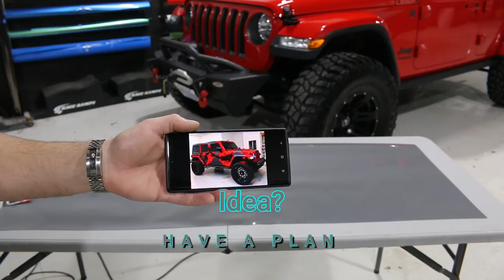HOW TO CAMO WRAP YOUR RIDE BEGINNER LEVEL! - Best Quarantine Hobby!!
Are you sitting around bored at home wondering what you can do to keep yourself busy? Why not wrap something? There are much easier ways you can temporarily change the appearance of your vehicle. You don't always need to wrap the entire vehicle in one solid color. Usually when doing a partial wrap like this camouflage wrap, it takes less time, money and even skill. Yet you'll still be able to make your vehicle one of a kind and stand out to your own personal taste with a custom design.

To shed some positivity in a time like this, we would like to offer new users their first month FREE to become a premium member. Giving them access to our forum, instructional videos and much more! Instructions on how to obtain the first month free will be on our website, stay safe!

Amazon links to products I use.